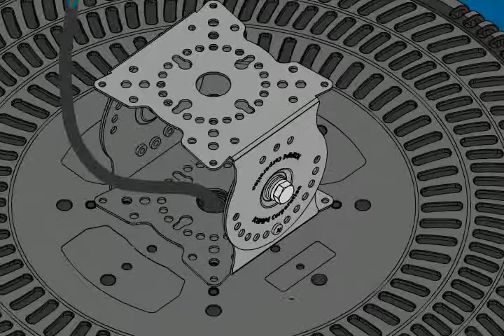CD4000 Installation Video - Installation Type 14(ENG)